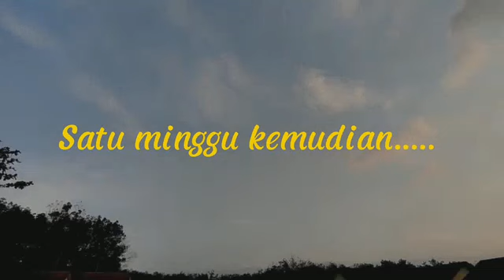DRAMA DEMOKRASI DALAM MONEY POLITIK// BUDAYA ATAU SISTEM//DEMOKRASI TANPA UANG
Drama demokrasi dalam money politik selalu ada dan terjadi dalam kehidupan sosial politik di msayarakat, tidak bisa dipungkiri money politik atau politik uang sudah menjadi bagian yang tak terpisahkan dalam demokrasi di indoensia. kecednrungan biasa terjadi dalam kontestasi politik pemilihan kepala daerah atau kepala desa pada level tertentu tingkat korupsi juga menyentuh pada lapisan masyarakat kelas menengah hingga masyarakat awam.
drama diatas dapat memberikan kita edukasi dan pengetahuan bhwa money politik kerap terjadi dan selalu mengintai dalam pesta demokrasi, untuk itu kita bisa lebih memahami secara keseluruhn dan membuat antisipasi terhadap diri dan keluarga.